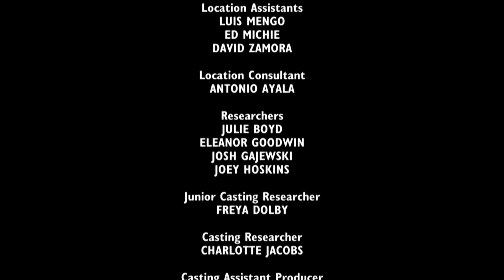Bear To The Rescue! | The Island with Bear Grylls | Season 5 Episode 6 | Full Episode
In the final programme of this year's adventure, Bear arrives on the island eager to get the stories behind the castaways' class war and their often dubious survival strategies.